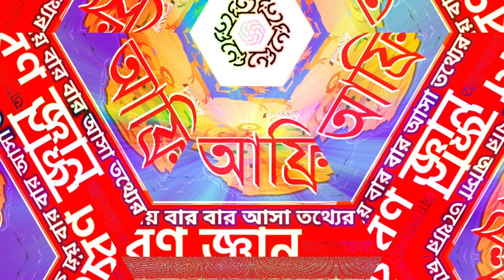আফ্রিকা মহাদেশ পরিচিতি । সাধারণ জ্ঞান । আন্তর্জাতিক বিষয়াবলী । বিশ্ববিদ্যালয় ভর্তি । বিসিএস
আফ্রিকার ইতিহাস:
পৃথিবীর দ্বিতীয় বৃহত্তম মহাদেশ। পার্শ্ববর্তী দ্বীপসহ মহাদেশটির আয়তন ৩০,২২১,৫৩২ বর্গ কিলোমিটার। মহাদেশটির উত্তরে ভূমধ্যসাগর, উত্তর-পূর্বে সুয়েজ খাল ও লোহিত সাগর, পূর্বে ভারত মহাসাগর, এবং পশ্চিমে আটলান্টিক মহাসাগর। উত্তর-পূর্ব কোণায় অবস্থিত আফ্রিকা সিনাই উপদ্বীপের মাধ্যমে এশিয়া মহাদেশের সাথে সংযুক্ত। জনসংখ্যা ১০৩,২৫,৩২,৯৭৪ (২০১১)

আফ্রিকাকে মানবজাতির সূতিকাগার বলা হয়। প্রায় ৩ কোটি ৩০ লক্ষ বৎসর আগে এপদের আদি পূর্বপুরুষের আবির্ভাব ঘটেছিল। জীবাশ্মের বিচারে এই আদি-এপের নামকরণ করা হয়েছে-ঈজিপটোপিথেকাস জেউক্সিস (Aegyptopithecus zeuxis)। ২ কোটি ৩০ লক্ষ বৎসর থেকে ২ কোটি বৎসরের ভিতরে এপ জাতীয় প্রাণী পূর্ণতা লাভ করেছিল। রূপান্তরের এই পুরো ঘটনাই ঘটেছিল আফ্রিকাতে। পরে এরা এশিয়া এবং ইউরোপের বিভিন্ন অঞ্চলে এরা ছড়িয়ে পড়েছিল।

আফ্রিকা মহাদেশ পরিচিতি । সাধারণ জ্ঞান । আন্তর্জাতিক বিষয়াবলী । বিশ্ববিদ্যালয় ভর্তি, বিসিএস প্রস্তুতি

প্রশ্ন: আঙ্গোলা প্রধানত কি জন্য বিখ্যাত?  উত্তরঃ বিবিধ প্রকার রত্নের জন্য।
2 প্রশ্ন: আঙ্গোলার পূর্বনাম কি ছিল?  উত্তরঃ পর্তুগীজ পশ্চিশ আফ্রিকা
3 প্রশ্ন: আনোয়ার সাদাত কবে আততায়ীর হাতে নিহত হন?  উত্তরঃ ০৬ অক্টোবর, ১৯৮১।
4 প্রশ্ন: আফ্রিকান ন্যাশনাল কংগ্রস (এএনসি) কবে গঠিত হয়?  উত্তরঃ ১৯৪২।
5 প্রশ্ন: আফ্রিকার কোন দেশ পর্যটন শিক্ষায় উন্নত?  উত্তরঃ মরিশাস।
6 প্রশ্ন: আফ্রিকার প্রথম প্রজাতন্ত্র কোনটি?  উত্তরঃ লাইবেরিয়া
7 প্রশ্ন: আফ্রিকার প্রথম মহিলা সরকার প্রধান কে?  উত্তরঃ লাইবেরিয়ার রুথ পেরি
8 প্রশ্ন: আফ্রিকার বৃহুত্তম দেশ কোনটি?  উত্তরঃঃ সুদান।
9 প্রশ্ন: আফ্রিকার মধ্যে সবচেয়ে মনোভম দেশ কোনটি?  উত্তরঃ সিসেলিস।
10 প্রশ্ন: আফ্রিকার সবচেয়ে কম ঘনবসতিপূর্ন দেশ কোনটি?  উত্তরঃ বেনিন।
11 প্রশ্ন: আফ্রিকার সবচেয়ে ঘনবসতিপূর্ন দেশ কোনটি?  উত্তরঃ বুরুন্ডি।
12 প্রশ্ন: আফ্রিকার সবচেয়ে জনবহুল দেশ কোনটি?  উত্তরঃ নাইজেরিয়া।
13 প্রশ্ন: আলেকজান্ডার কবে মিশর অধিকার করেন?  উত্তরঃ খ্রিষ্টপূর্ব ৩৩২ অব্দ।
14 প্রশ্ন: ইংরেজরা কবে মরিশাস দখল করে?  উত্তরঃ ১৮১০ সাল।
15 প্রশ্ন: ইথিওপিয়ার শেষ সম্রাট কে ছিলেন?  উত্তরঃ হাইলে সেলাচি।
16 প্রশ্ন: এ এন সি গঠনে কোন ভারতীয় নেতার বিশেষ ভূমিকা ছিল?  উত্তরঃ মহাত্মা গান্ধী।
17 প্রশ্ন: কঙ্গো কবে নতুন নাম জায়ার ধারণ করে?  উত্তরঃ ১৭ মে, ১৯৯৭।
18 প্রশ্ন: কঙ্গো কবে স্ব-শাসনের অধিকার পায়?  উত্তরঃ ১৯৫৮ সালে।
19 প্রশ্ন: কেনিয়া কোথায় অবস্থিত?  উত্তরঃ পূর্ব মধ্য আফ্রিকা।
20 প্রশ্ন: কোন কোন জাতির মধ্যে সংঘর্ষের কারনে রুয়ান্ডায় গৃহযুদ্ধ হয়?  উত্তরঃ হুটু ও তুতসি।
21 প্রশ্ন: কোন দেশ আগে বেসুয়ানা ল্যান্ড হিসেবে পরিচিত ছিল?  উত্তরঃ বতসোয়ানা।